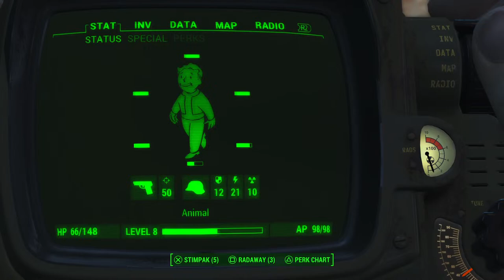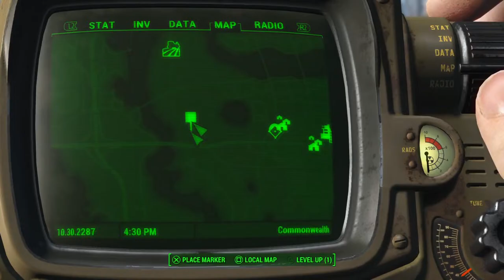Throwback Thursday ☢️ FallOut 4 💥 Cleaning up the Commonwealth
Turn up the Volume grab some grub and juice kick back and chillaxe. Show some support.